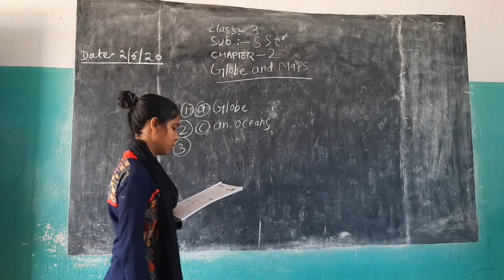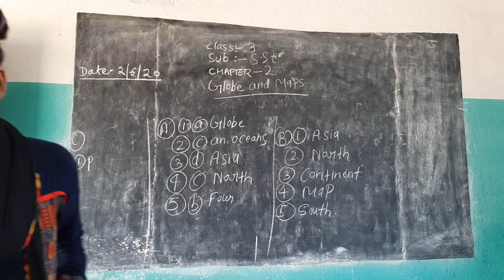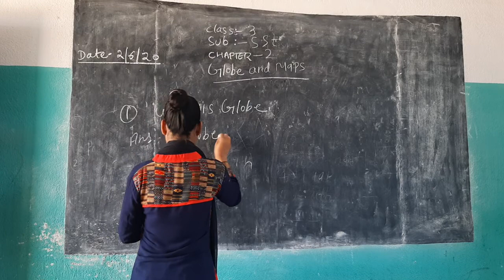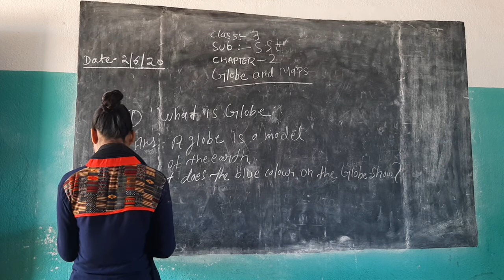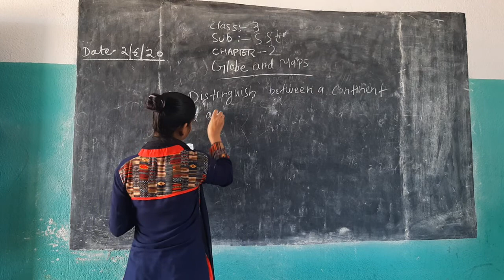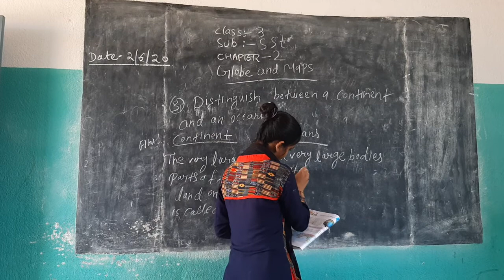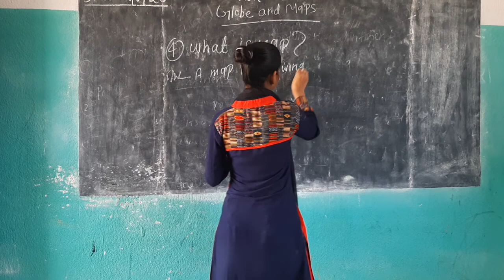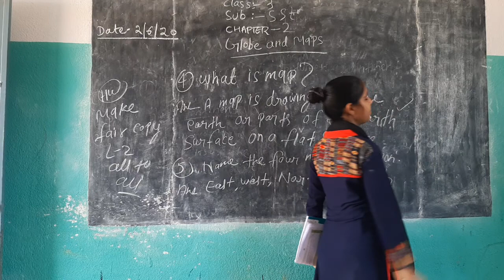Class iii s.st